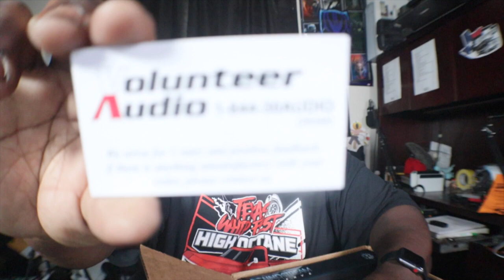SOUNDSTREAM HDHU 14si UNBOXING FROM @VOLUNTEER AUDIO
WELCOME TO THE LSCRNATION THIS IS MY JOURNEY AS A DIY AUTOMOTIVE ENTHUSIAST. FROM LS SWAPS TO BODY WORK AND PAINT... DIY, JUNKYARDS, CAR SHOWS, RACING EVENTS AND GAMING WE DO IT ALL COME JOIN US AS WE IDENTIFY OUR WEAKNESSES AND MAKE THEM OUR STRENGTH!!!